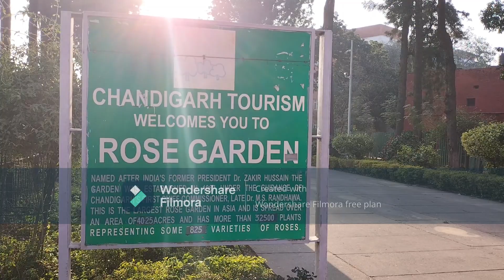Rose Garden Chandigarh | Zakir Hussain Rose Garden Chandigarh Sector16..INDIA VISIT WITH BAPUJI DAS.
Located in sec 16 of chandigarh UT,6kms from sec 43,1km sec 17 and 20kms from chandigarh airport. It is showcases around 1000 varieties of rose ,trees and medicinal shrubs.
   It spread over 30 acres and is decked up with an exquisite variety of rose making it quite popular among tourists and nature enthusiasts.The best time to visit is between the months of february and march as rose bloom during season. The rose festival also take place during these months.
    It is the largest garden of its kind in asia and was built in the year 1967 under the guidance of the first chief commissioner MS RANDHAWA.